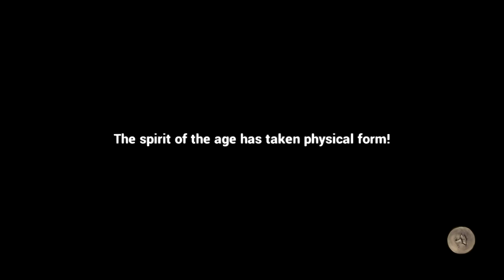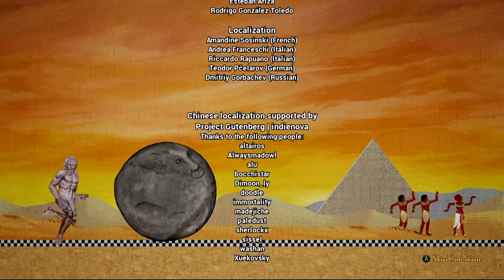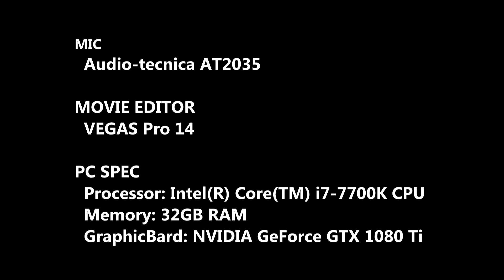俺のボールで世界征服 last【ROCKofAGES2】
遂に来てしまった最終回。
久方ぶりの編集こだわりシリーズは
やった後の満足感が最高だった。

夏の終わりに差し掛かり
このゲームはなんだかとってもいい思い出になった。

シンプルなのにシュールで
面白いのにシステムもしっかりしてて
人気はないけど素晴らしいゲームだった。

っていうか森山直太朗の曲聞きながらここ書いたら
めっちゃしんみり書いてまうやん。

ありがとうRoA!!